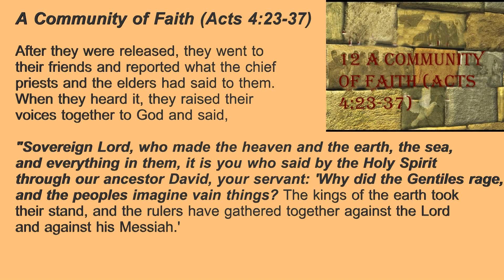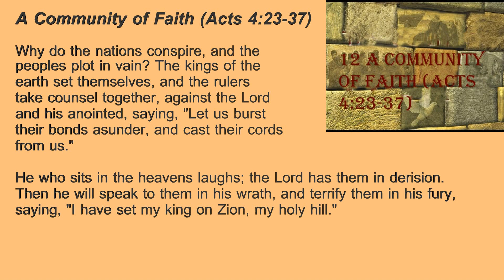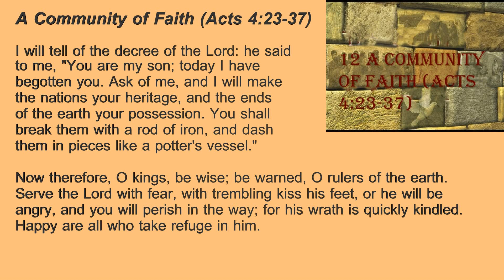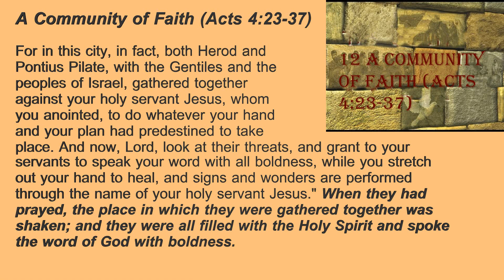12. A Community of Faith (Acts 4:23-37)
The day of Pentecost created a fledgling movement that would grow rapidly, but which would create the need for short term provisional strategies to accommodate the astonishing influx of new believers.